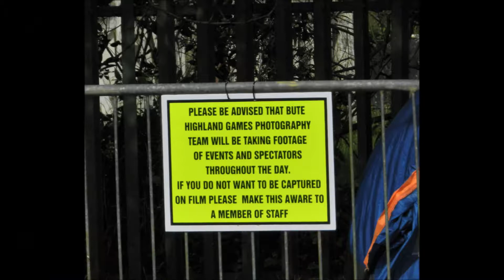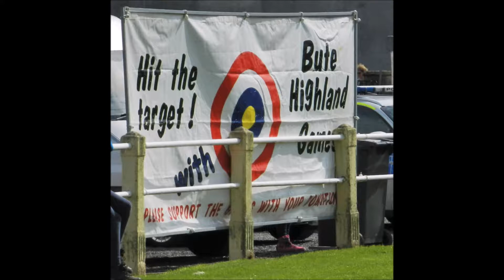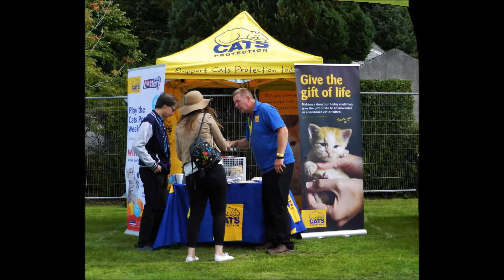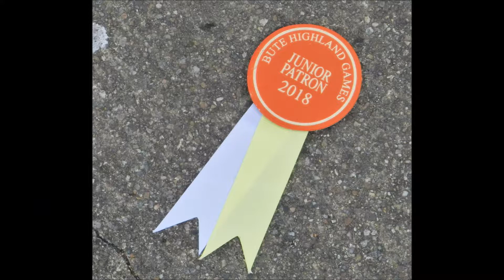Isle of Bute Highland Games 2018